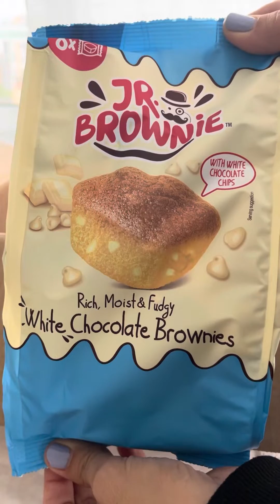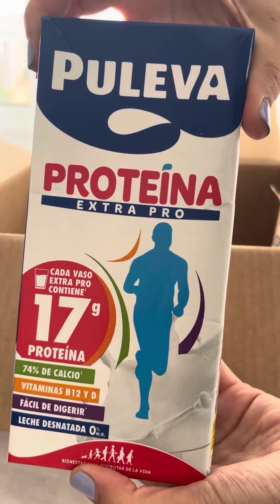Unboxing degustabox Octubre 2023